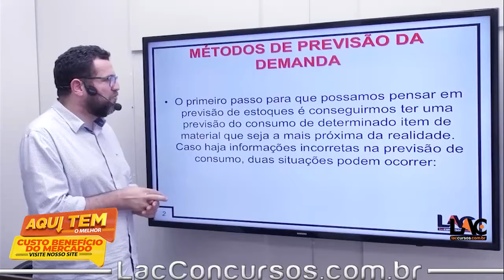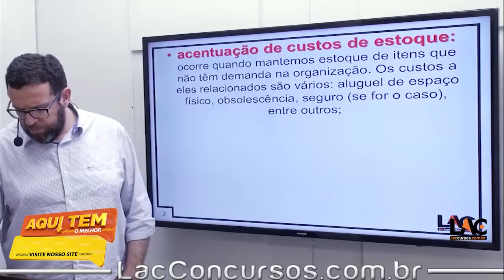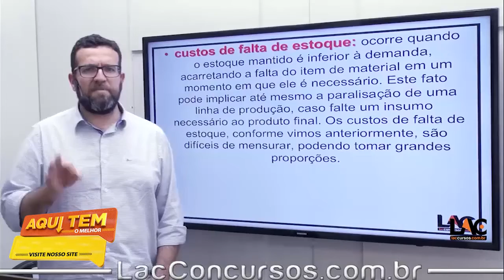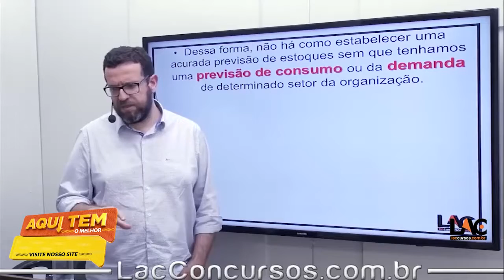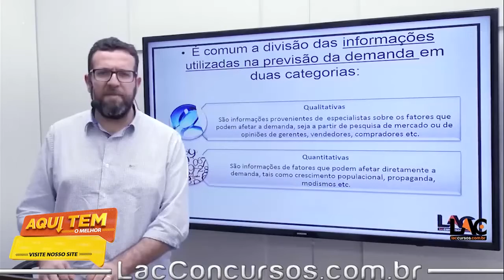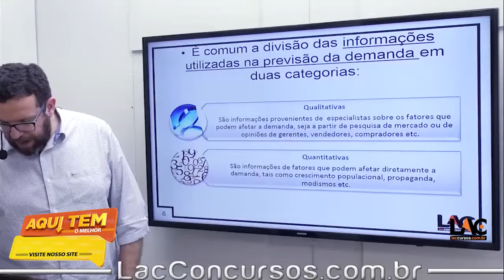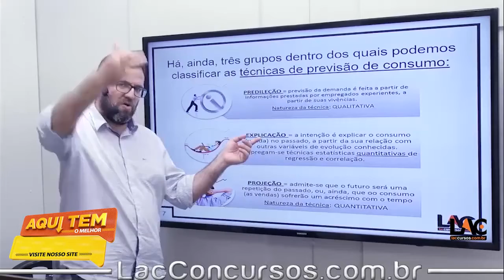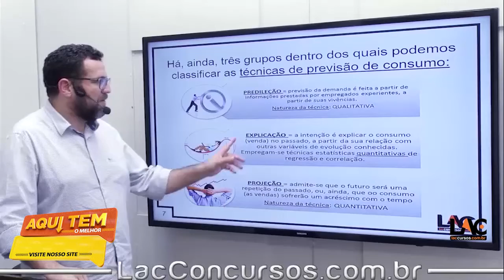UFBA - Universidade Federal da Bahia 2022 - Aula 25/196 - Gestão de Estoques | Previsão de Demanda